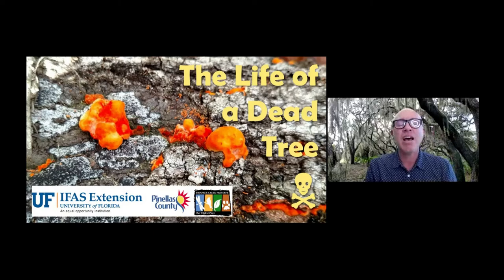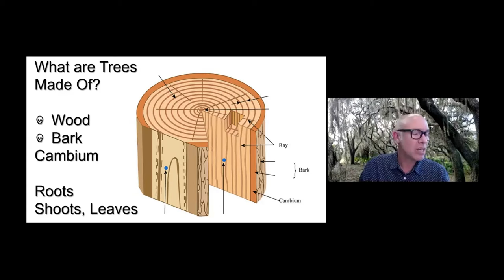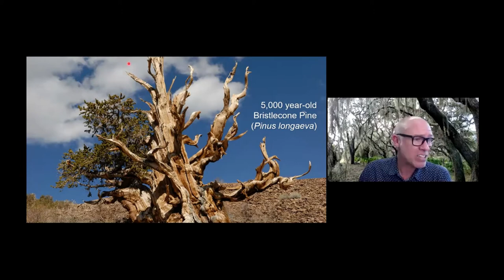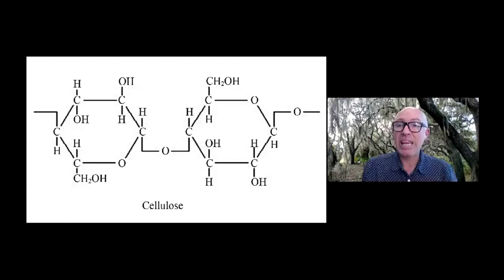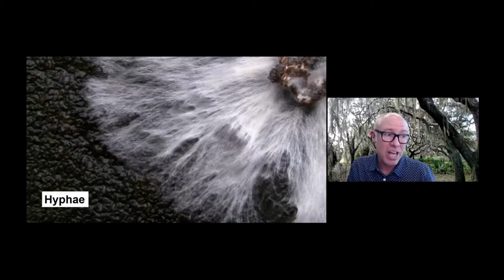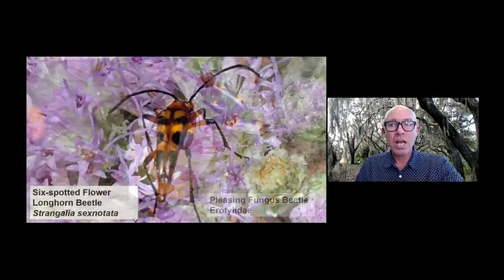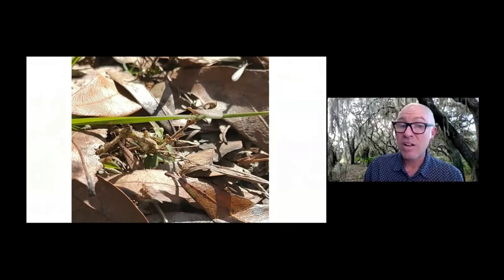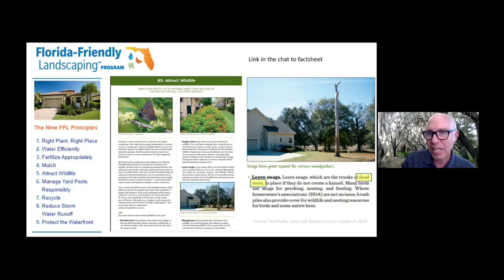The Life of Dead Tree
Recorded from live webinar on 1/27/21
It has been said that a dead tree supports more biodiversity than a live tree! Let’s explore what happens when a tree meets its end. From initial decomposers to larger opportunists, a dead tree becomes a “hive” of activity until it is reduced to dust.

Presented by James Stevenson, UF/IFAS Pinellas County Extension Specialist.